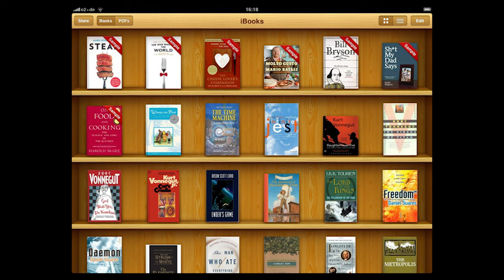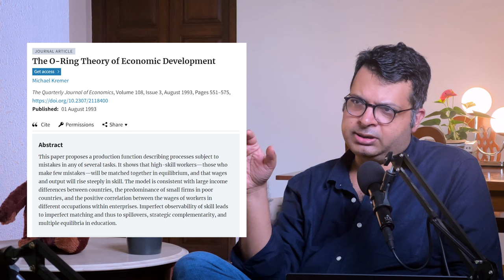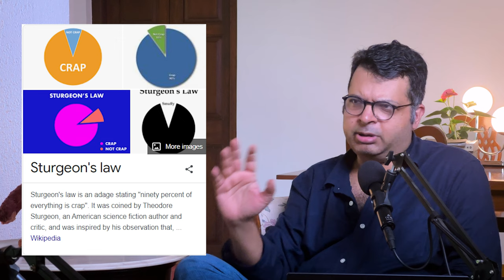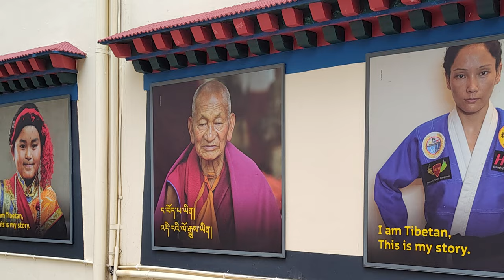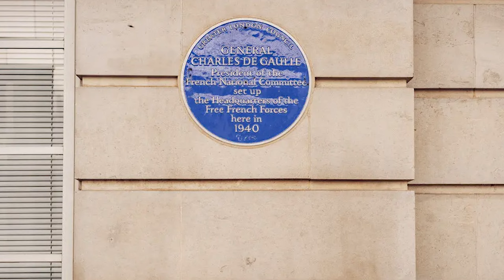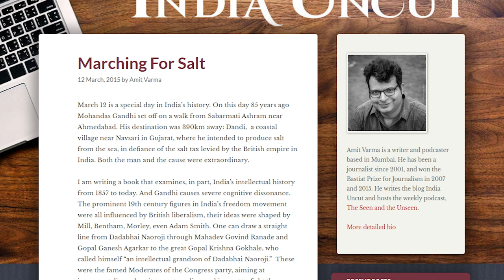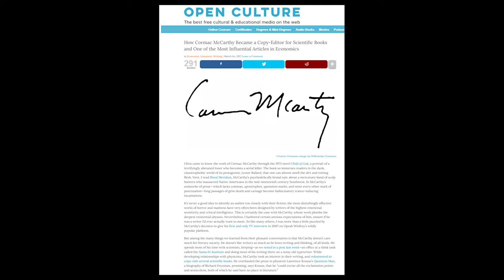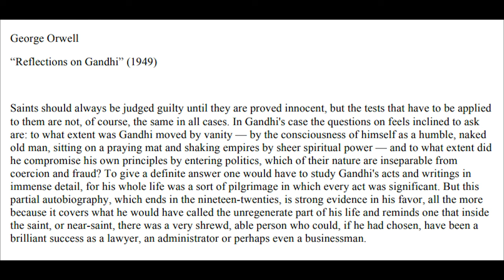Why Talent Comes in Clusters | Episode 8 | Everything is Everything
To make the most of your talent, you often need to be in the right place with the right people.

Welcome to Episode 8 of Everything is Everything, a weekly podcast hosted by Amit Varma and Ajay Shah.

In this episode, Amit talks about what the Challenger explosion of 1986 teaches us about Bollywood and Silicon Valley. Ajay talks about how a government is exile cannot learn to act like a state by mere play-acting. And there is Orwell, Gandhi and why development economists get so much wrong.

TABLE OF CONTENTS:

00:00 Teaser and packaging
00:35 Introduction: Rolling cameras and skeumorphic design
03:43 Chapter 1: Clusters of Talent
38:12 Chapter 2: Training Wheels for State Power
1:00:06 Chapter 3: Amit Recommends
1:07:37 Chapter 4: Ajay Recommends

USEFUL RESOURCES:

3. The Seen and the Unseen -- Amit's audio podcast
5. In Service of the Republic -- Vijay Kelkar and Ajay Shah
6. The Art of Clear Writing -- Amit's writing course
7. Why Abhijit Banerjee Had to Go Abroad to Achieve Glory -- Amit Varma
8. The O-Ring Theory of Economic Development -- Michael Kremer
9. The O-Ring model -- Marginal Revolution University
11. The Rise of the Creative Class -- Richard Florida
12. What is the New Chinese Currency Regime? -- Ajay Shah, Achim Zeileis and Ila Patnaik
13. Srinivasa Ramanujan on Wikipedia
14. The Tamilian gentleman who took on the world -- Amit Varma
15. The Adda at the End of the Universe — Episode 309 of The Seen and the Unseen (w Vikram Sathaye and Roshan Abbas)
16. The Refreshing Audacity of Vinay Singhal — Episode 291 of The Seen and the Unseen
20. Marching For Salt -- Amit Varma on Mohandas Gandhi
22. Building the Insolvency and Bankruptcy Board of India -- MS Sahoo and Ravi Narain
24. Politics and the English Language -- George Orwell
25. Joan Didion on Amazon
26. How Cormac McCarthy Became a Copy-Editor for Scientific Books and One of the Most Influential Articles in Economics -- Josh Jones
27. Economical Writing -- Deirdre McCloskey
28. Why I Write -- George Orwell
29. Reflections on Gandhi -- George Orwell
30. The Elusive Quest for Growth -- William Easterly
31. The White Man's Burden -- William Easterly